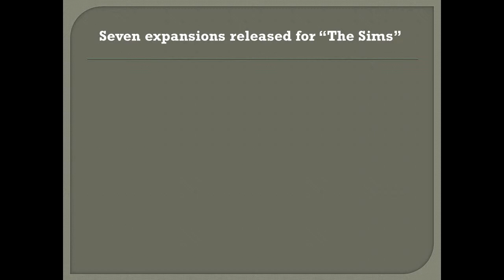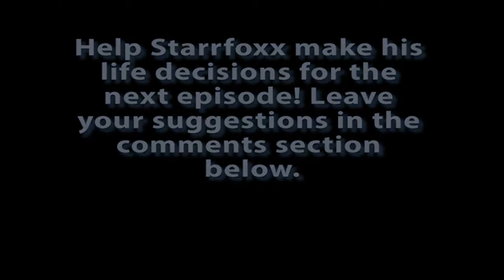Starrfoxx plays The Sims (ep. 01: "Moving In")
Starrfoxx moves in to the neighborhood of SimsVille. What will his job be? What skills will he work on? Who will be his new friends or enemies? YOU GET TO DECIDE!

We begin our progressive journey through "The Sims" series with the original, base game where your votes and comments help shape the outcome of the story. Join us for a fun walkthrough and documentary of the game with fun facts and gameplay.

** The music in the game had to be removed due to YouTube policy and EA. (I wasn't happy with that either!) **